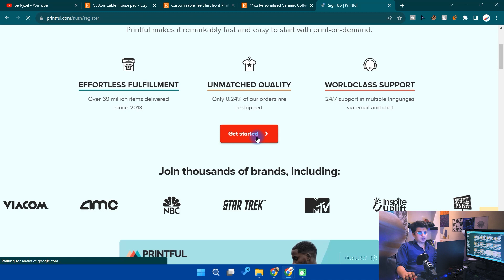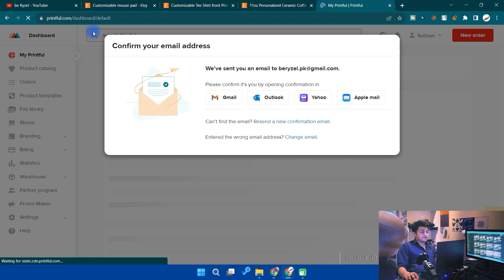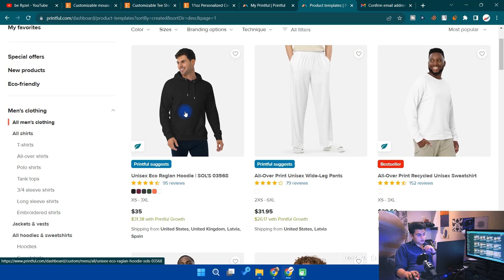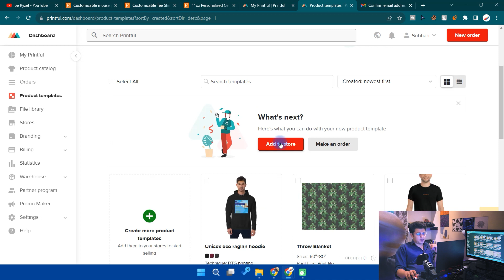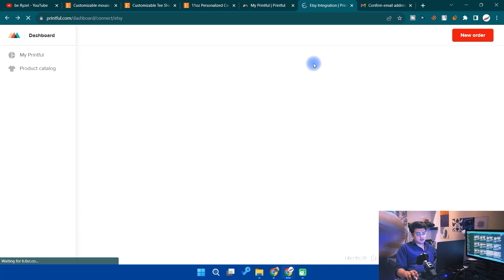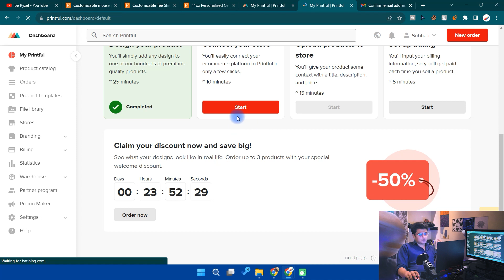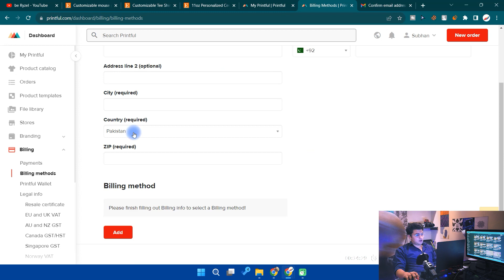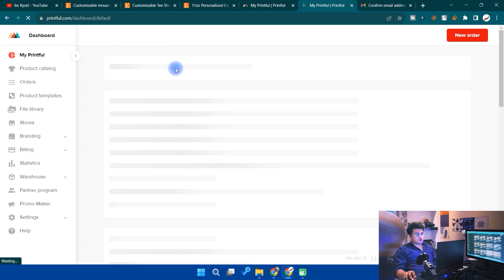How to Create & Set Up PRINTFUL.COM and Sell on ETSY | Class 13 | be Ryzel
Class 13: Learn how to set up Printful.com and start selling on Etsy! This step-by-step tutorial will guide you through the process of creating and configuring your Printful account to seamlessly integrate with your Etsy shop. Start selling your custom products today!

It is Free Etsy Complete Course for all of you to Learn. Let me know in comments if you are confused in anything or want to ask me something, I will share my WhatsApp with you.

Etsy is the global marketplace for unique and creative goods. It’s home to a universe of special, extraordinary items, from unique handcrafted pieces to vintage treasures.

Content Direction by Tasmia Asghar
Videography by Jarvis Productions
Edited by Hassan Mir
In Video: @subhanazeemm